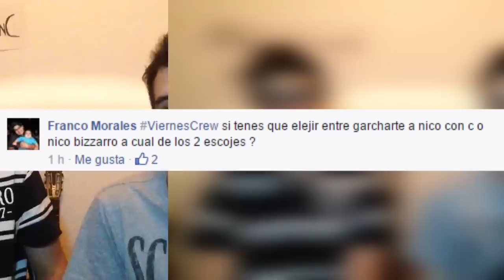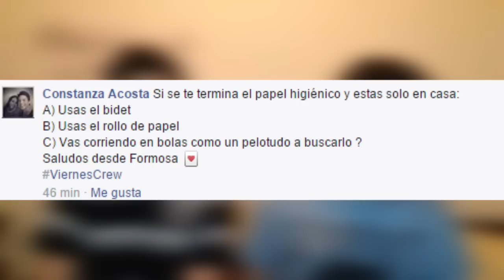LE DARIA AL RUBIUS | Viernes Crew con C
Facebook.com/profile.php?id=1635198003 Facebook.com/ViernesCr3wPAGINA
Twitter.com/IanLucasOK

Instragram.com/ViernesCrew
Vine.co/ViernesCrew
Ask.fm/ViernesCrew